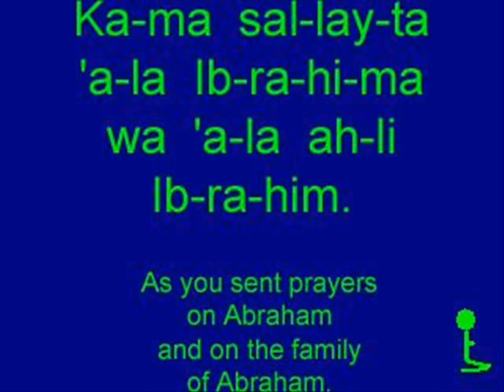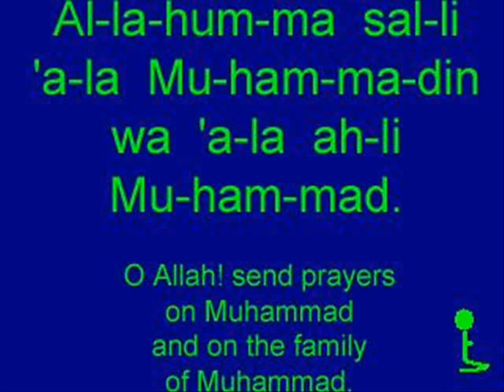Learn Salat's Arabic 'Ibrahimiyah 1 Video 6 MyZikr com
salat#salah#learn#alsalah#sala#salaa#islam#muslim#women#quran#
hajj#omraa#omrah#man#arab#convert#to islam#allah#god#salam#
death#grave#cemetery#Christ#Cross#Muhammad is the Messenger of Allah#
Muhammad#Messenger#Resurrection#quack#I bear witness that there is no god but Allah#
Prayer#Repentance#education#The teachings of Islam#Tranquility#Peace of mind#
torment#Madness#Muslims#islam is life#latifa#latifah#Makkah#Madina El Monawara#
Mosque#veil#Modesty#shame#shyness#marriage#Istikhara